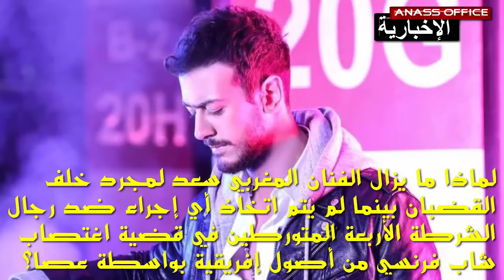وسائل إعلام فرنسية تكشف حقائق مثيرة في قضية سعد المجرد وتتسائل عن سجنه وعدم معاقبة 4 رجال شرطة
"لماذا لا يزال الفنان المغربي سعد لمجرد خلف القضبان بينما لم يتم اتخاذ أي إجراء ضدّ رجال الشرطة الأربعة المتورطين في قضية اغتصاب شاب فرنسي من أصول إفريقية بواسطة عصا؟"
هكذا عنونت وسائل إعلام فرنسية في تناولها لقضية سعد لمجرد، التي اعتبرته ضحية للعدالة الفرنسية التي وضعته خلف القضبان الحديدية، بالرغم من عدم توفر أدلة تدينه، في حين، حصل رجال الشّرطة بفرنسا على البراءة بالرغم من ظهورهم في مقطع فيديو يوثق ارتكابهم لعمل شنيع في حق شاب فرنسي.
وأوضحت ذات المصادر بأن لمجرد، وضع خلف القضبان مثل سفاح، بالرغم من أن اتهامات الفتاة الفرنسية له تبقى مجرد إدّعائات، ولا وجود لأدلة ملموسة وحقيقية تثبتها. في حين متعت السلطات الفرنسية، أربعة رجال شرطة بالسراح، وذلك عقب ارتكابهم لجريمة بشعة هزت الرأي العام الفرنسي.
وأكدت ذات المصادر بأن الفتاة الفرنسية لورا بريول التي تتهم سعد لمجرد باغتصابها وتعنيفها جسدياً، هي مجرد فتاة ليل، تعيش حياتها في تسكع بين الحفلات والملاهي الليلية، في حين يبقى لمجرد من بين أهم الفنانين العرب، والذي وجد نفسه ضحية للحقد الذي يكنه البعض في فرنسا للمغاربة وللعرب، خاصة بعد العمليات الإرهابية التي شهدتها فرنسا في الآونة الأخيرة.